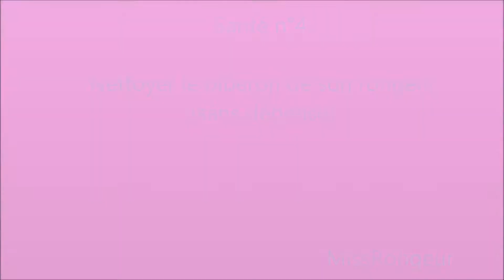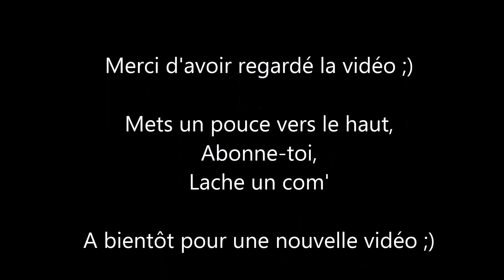Santé n°4:Bien laver le biberon de son rongeur!!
Hello ;)

Je suis vraiment vraiment vraiment désolé pour cette pause Youtube, il y a plusieurs raisons dont une personnelle, mais je peux vous dire les autres:
-Fin de trimestre, donc plein de contrôle à réviser
-Youtube qui bug
-Ordinateur qui a attrapé un virus
La dernière raison veut dire qu'il faut que je retélécharger mon site de montage.

Bref, je reviens et vous montre  comment bien nettoyer le biberon de votre rongeur.

Cette technique marche pou les biberons en verre et en plastique.

Il faut laver le biberon de son rongeur tous les 2 ou 3 jours,et changer l'eau TOUS LES JOURS!

//Matériel utilisés//
-Vieille (ou neuve(comme vous voulez)) brosse à dent
-Votre biberon (c'est évident)
-d'un robinet (qui verse de l'eau bien sur!)
-d'un sopalin (ou mouchoirs,bref un truc en papier qui essuie)
-de savon (qui nettoie bien de préférence)

Je vous réserve une vidéo surprise pour dans pas longtemps...